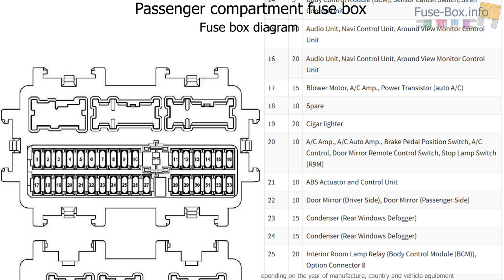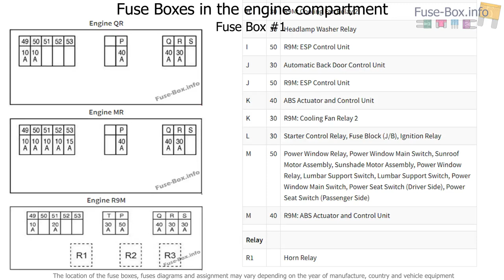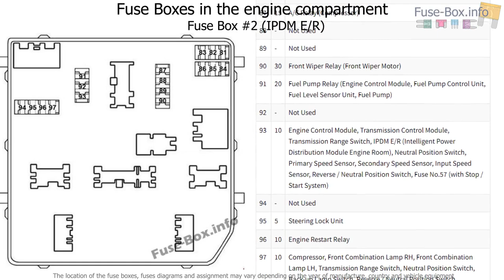Fuse box location and diagrams: Nissan X-Trail (T32; 2013-2018)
Fuse box diagram (location and assignment of electrical fuses and relays) for Nissan X-Trail (T32; 2013, 2014, 2015, 2016, 2017, 2018, 2019-..)